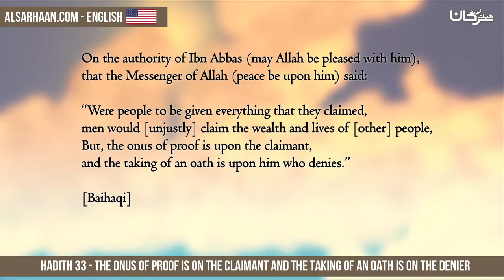Hadith 33 The Onus of Proof is on the Claimant and The Taking of an Oath is on the Denier